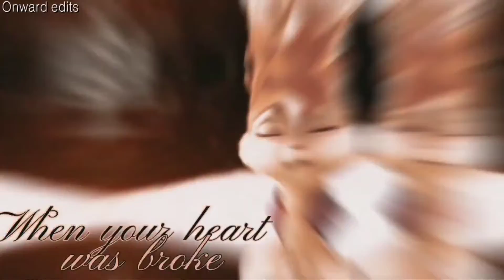Aatc - Without Me [FULL MEP]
[ ᏔᎪͲᏟᎻ ᏙᏆᎠᎬϴ ᏆΝ 1080Ꮲ ]

Hello!
Another beautiful mep that I repost, everyone did a beautiful job, hope you like this one too ^v^
(Hosted by stardustx)
This mep is from March 2021

|♤ DETAILS & CREDIT ♤|

Parts:
1. Onward Edits
2. Killua01
3. stardustx
4. Melanie Lüde
5. xOverDose
6. CoffeeMunk
7. Areli Rios
8. Scarlett Miller
9. x.sunflower

- Song: "Without Me" Halsey